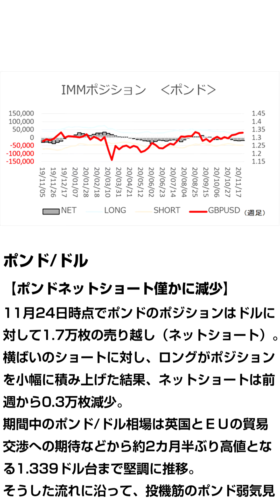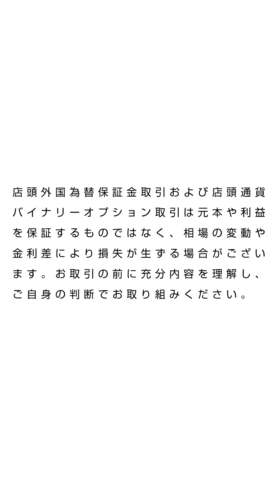FXテキスト動画「円ネットロング直近ピークに迫る」今週のIMMポジション 2020/12/01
ドル/円
【円ネットロング大幅増加】
11月24日時点で円のポジションはドルに対して4.0万枚の買い越し（ネットロング）。
ロング・ショートいずれもポジションは拡大したが、ロングの積み増しが際立っていたため、ネットロングは前週から1.0万枚増加。

ドル/円相場は期間中の23日に104円台後半へと急反発したが、これを円買いの好機と捉えた投機筋が少なくなかったようだ。

ユーロ/ドル
【ユーロネットロングは小幅増】
11月24日時点でユーロのポジションはドルに対して13.8万枚の買い越し（ネットロング）。
ロングが小幅に積み増しされた結果、ネットロングは前週から0.4万枚増加。
期間中のユーロ/ドル相場は欧州諸国におけるウイルス感染の再拡大やECB追加緩和観測などが意識される中、1.19ドル前後の上値の重さが目立ったが底堅さも維持。

方向感を見出しづらい局面だっただけに、投機筋もポジションの積み増し・取り崩しには慎重だった様子。

ポンド/ドル
【ポンドネットショート僅かに減少】
11月24日時点でポンドのポジションはドルに対して1.7万枚の売り越し（ネットショート）。
横ばいのショートに対し、ロングがポジションを小幅に積み上げた結果、ネットショートは前週から0.3万枚減少。
期間中のポンド/ドル相場は英国とＥＵの貿易交渉への期待などから約2カ月半ぶり高値となる1.339ドル台まで堅調に推移。

そうした流れに沿って、投機筋のポンド弱気見通しはじわりと後退したようだ。